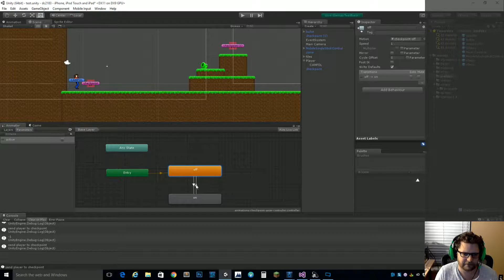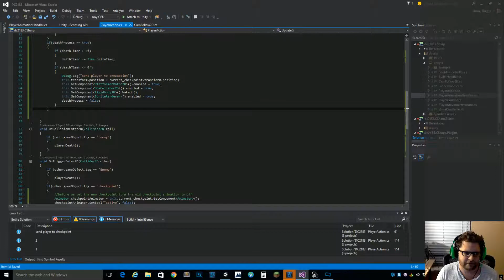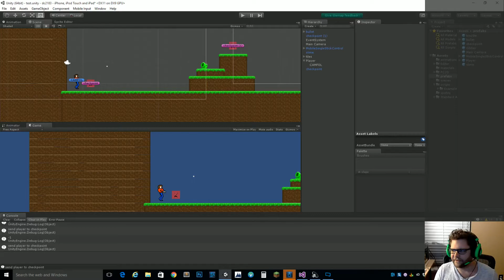Creating checkpoints in Unity 2D -DC2183 dev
Recap of Sunday Game dev for DC2183

Creating checkpoints for a 2D game I have in pre-production.